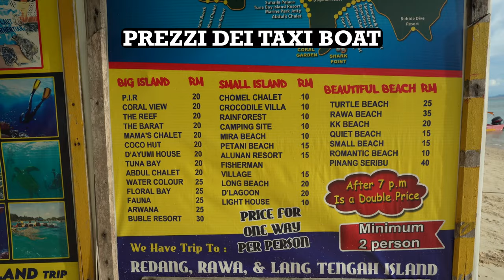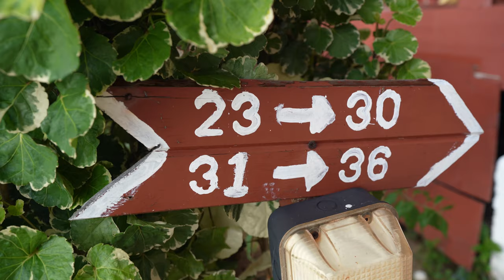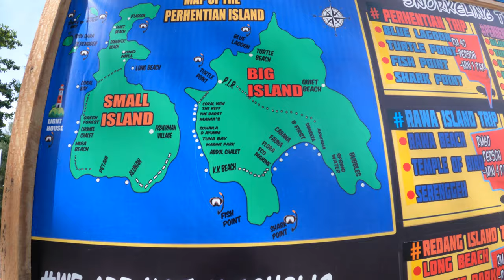VIAGGIO in MALESIA 🇲🇾 Le PERHENTIAN ISLANDS sono il paradiso!! Ep.2 [Sub ENG]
Il viaggio in Malesia ci ha portato a visitare le PERHENTIAN ISLANDS!!
Le isole Perhentian sono delle meravigliose isole della costa orientale della Malesia, io e Giulia ci abbiamo trascorso 5 giorni e ce ne siamo innamorati!!
E' probabilmente uno dei mari più belli che ho visto finora, un vero e proprio paradiso per gli amanti della natura, del relax, del mare e di tramonti mozzafiato!

L’arcipelago è composto da due isole, Perhentian Besar (la grande) e Perhentian Kecil (la piccola). Si trovano a poche centinaia di metri l’una dall’altra ed a dispetto del nome hanno quasi la stessa dimensione.

Noi le abbiamo visitate entrambe e in questo video vi mostriamo la nostra esperienza!

Spero che vi piaccia, fatemi sapere nei commenti se ci siete mai stati o se volete andarci, buona visione!! ❤️

Questo è il resort dove siamo stati a Kecil! Prenota il tuo soggiorno su Booking

Questo è invece il Resort dove abbiamo soggiorno a Besar

🏥ASSICURAZIONE DI VIAGGIO - Non partire mai senza!

Vuoi sostenermi con un caffè? Mi aiuterai a restare in viaggio e a raccontare il mondo come faccio ❤️

PRENOTA QUI IL BIGLIETTO PER LE PERHENTIAN
💥 Biglietto di andata e ritorno da/per il molo di Kuala Besut 👉🏻

TIMECODES
0:00 Intro
1:12 Perhentian Kecil (piccola)
7:18 Perhentian Besar (grande)
17:34 Fine

Comprando attraverso questi link mi darete una mano a migliorare la qualità del canale senza che voi spendiate un centesimo in più! Grazie!

- Fotocamera full frame
- Obiettivo full frame grandangolare
- Fotocamera APS-C economica
- Obiettivo tuttofare APS-c sony
- Nuovo Drone (DJI Mavic Air 2)
- Vecchio Drone (DJI Mavic Air)
- Batterie fotocamera
- Gorillapod 5K
- Mini treppiede
- Microfono per fotocamera
- Altro microfono
- Zaino per ogni viaggio (North Face)
- Scheda MicroSD 64 GB
- Scheda SD 64 GB
- Power Bank da 24800 mAh